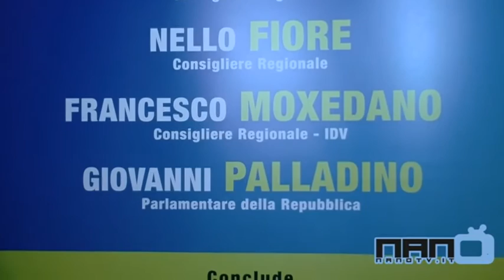BORRELLI A SAVIANO, DIMOSTRI DI NON ESSERE CONTRO DE MAGISTRIS E LA CITTA' DI NAPOLI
AFRAGOLA, GENNAIO 2017 DAL TEATRO GELSOMINO INCONTRO CAMPANIA LIBERA